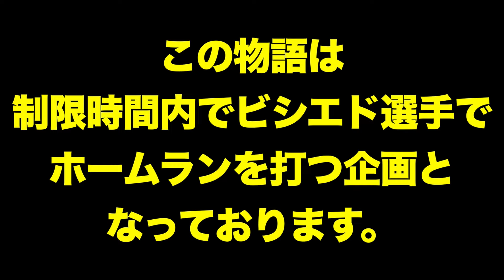やはりビシエドは最強や！！竜の重戦車のパワー＆守備は本物です！！制限時間内にホームラン達成目指します【プロスピA】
タンケやね